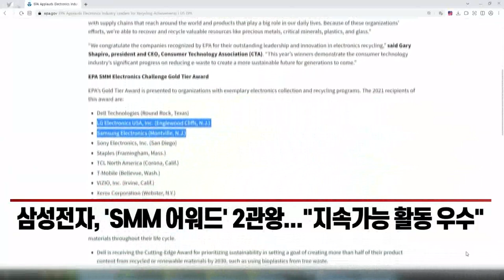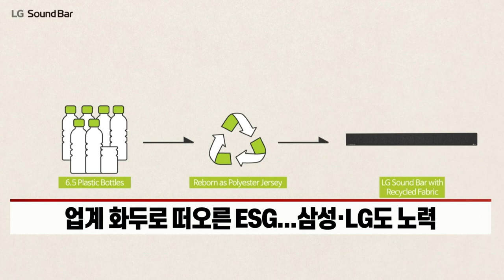ESG 경영 성과 내는 삼성·LG... 해외서도 인정받았다 (20220304)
- 삼성전자, 'SMM 어워드' 2관왕... "지속가능 활동 우수"
- '솔라셀 리모컨' 높은 평가... "건전지 9900만개 절약"
- 삼성전자, 지난해 미국에서만 폐가전 4만톤 수거
- LG전자, 온실가스 배출량 획기적으로 줄였다
- 업계 화두로 떠오른 ESG... 삼성·LG도 노력